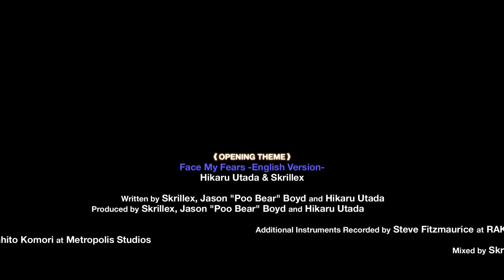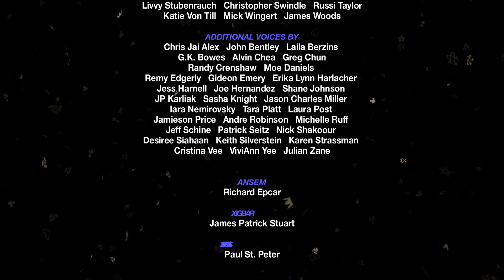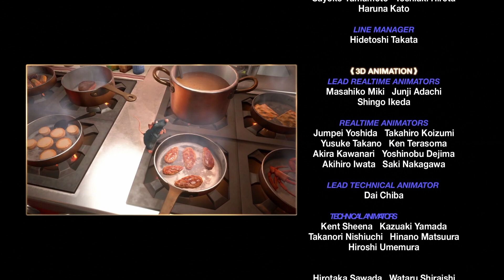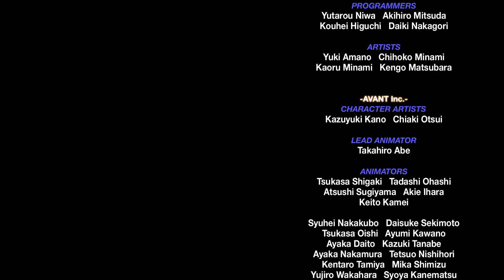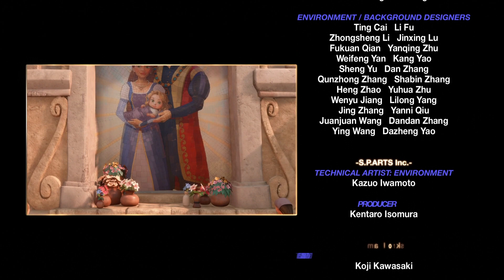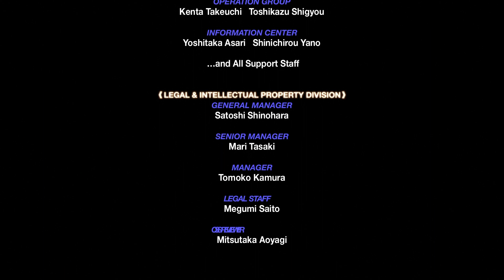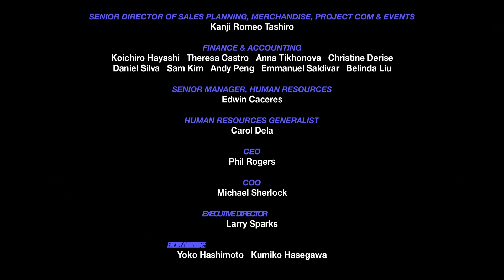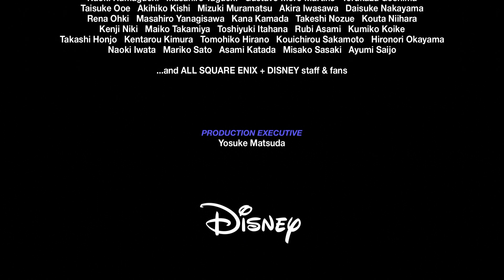Kingdom Hearts III - 26 Battaglia Finale